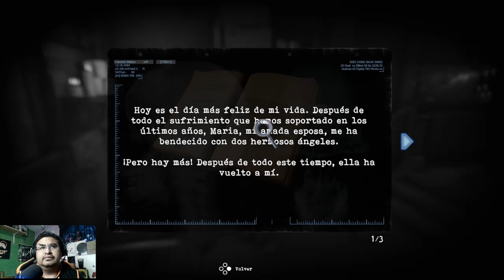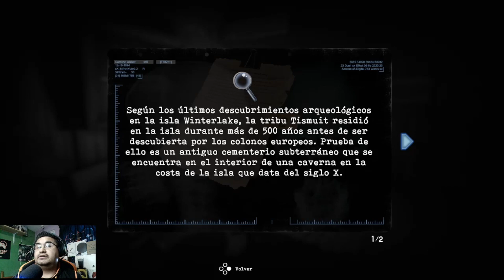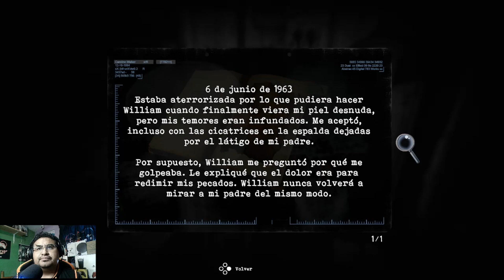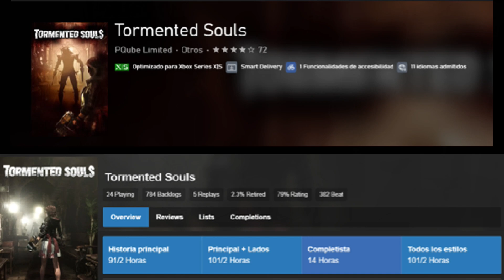Review: Tormented Souls - un survival of horror al estilo de la vieja escuela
Descripción
Tormented Souls te lleva de vuelta a los juegos clásicos de supervivencia y terror, y está inspirado en las series originales de Resident Evil y Alone in the Dark. Tormented Souls se moderniza para la nueva generación, dando un soplo de aire fresco a las aventuras de perspectiva fija, en una historia en la que Caroline Walker investiga la misteriosa desaparición de dos mellizas en una mansión convertida en hospital.

El mal acecha en Winterlake: algo terrible le ocurre a Caroline Walker mientras investiga la desaparición de dos mellizas en Winterlake. Caroline, que despierta en mitad de la noche, desnuda, en una bañera y conectada a equipamiento médico en estado decrépito, deberá luchar por su vida mientras explora los pasillos de una mansión abandonada.

Vuelta a los juegos clásicos de supervivencia y terror Tormented Souls se inspira de forma deliberada en los juegos clásicos de supervivencia y terror. Desde Resident Evil y Silent Hill, hasta Alone in the Dark. Tormented Souls es una versión moderna de las aventuras de perspectiva fija, que ofrece unos controles modernizados y una cámara más dinámica, mientras conserva todo lo esencial de estos juegos tan queridos por sus aficionados.